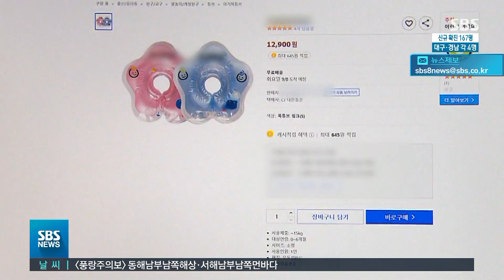아기 목 튜브, 물 속에서 '펑'…제조사는 나몰라라 / SBS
아기 키우는 분들 수영장 갈 때나 집 안 욕조에서 물놀이시킬 때 목에 끼우는 튜브 많이들 사용하실 텐데요. 새로 산 튜브가 물속에서 터져 사고로 이어질 수 있으니 주의하셔야겠습니다.